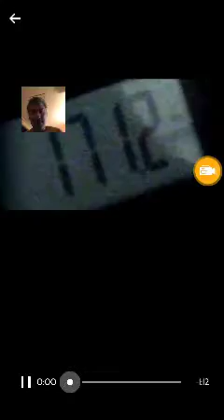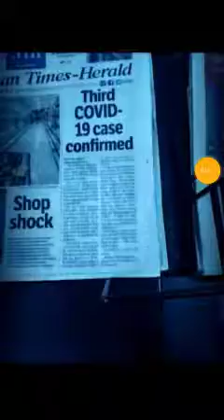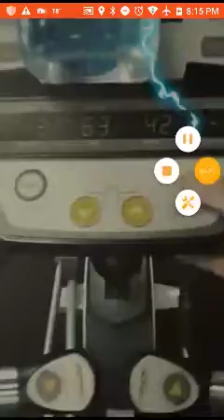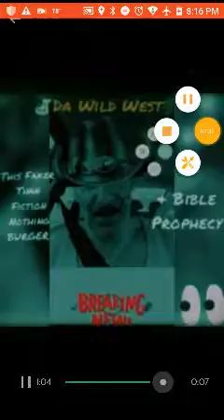Another Day Where A Faker Than Fiction Nothing Is Affecting Everything! 😤